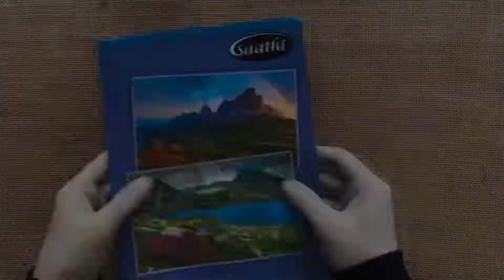Easy wall hanging ideas with paper | Wall decor craft ideas | Mashhoora’s artistry